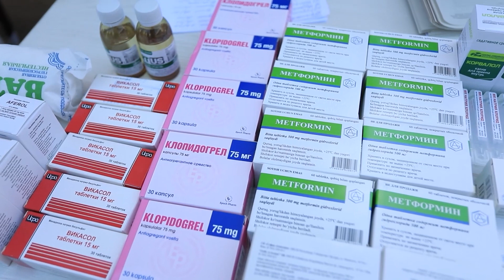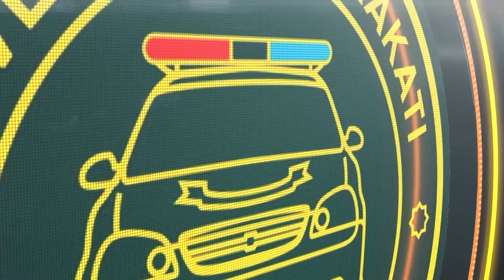Yo‘lovchi tashish faoliyati bilan shug‘ullanuvchi haydovchilar uchun tibbiy ko‘rik tashkil etildi